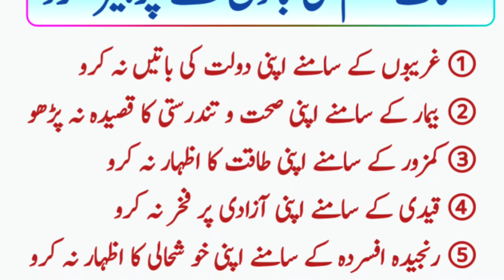Logu Ke Samne 7 Bato Se Parhez kare